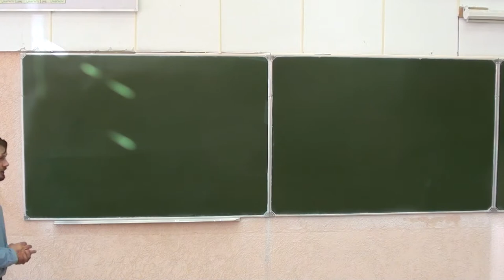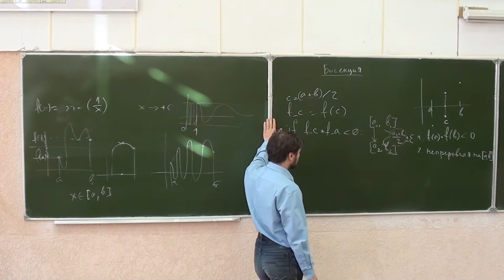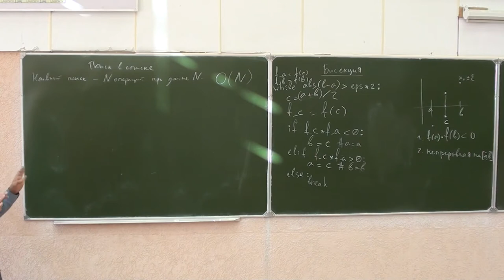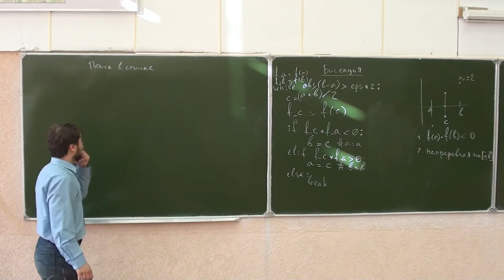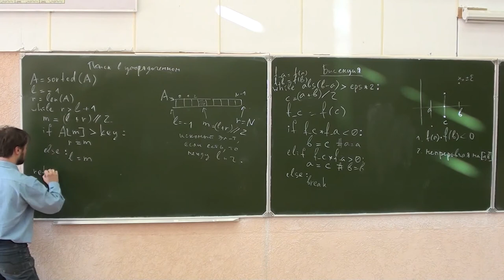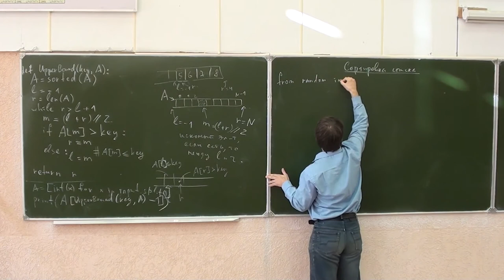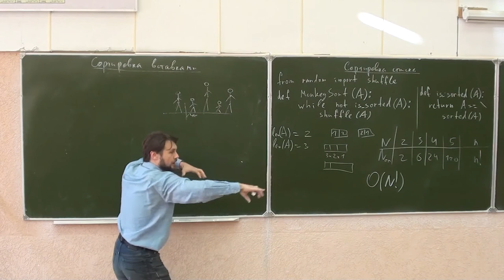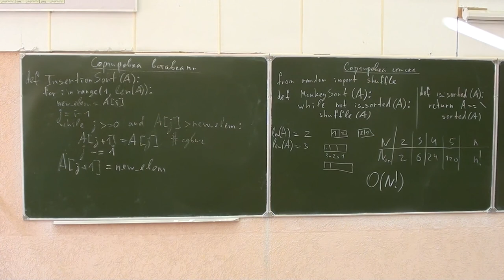ФМХФ МФТИ - Информатика, семестр 1, лекция 7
Прочитана 13 октября 2015 г.

Темы, рассмотренные на лекции:
- Поиск корня функции методом бисекции.
- Поиск значения в упорядоченном массиве методом бисекции.
- Случайное перемешивание массива в Python.
- Сортировка обезьяны.
- Сортировка вставками.

Помогите создать конспекты лекций!
Конспекты в репозитории создаются в TEX, а публикуются в pdf на сайте курса